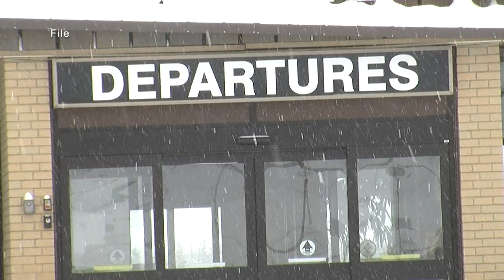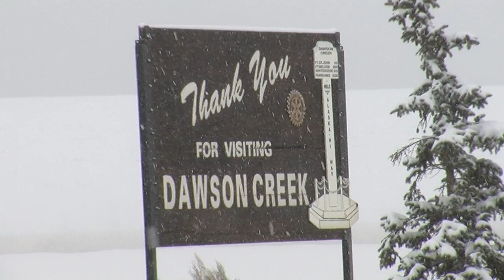Dawson Creek Regional Airport: High operating costs, little government funding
With sky high operation costs and no flights coming in or out, the City of Dawson Creek says the Regional Airport is in need of landing some much needed funding.